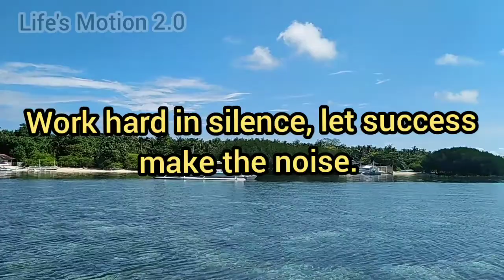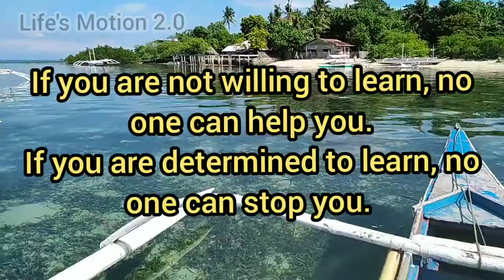Motivation To Start Your Day! | Be Inspired 🙏